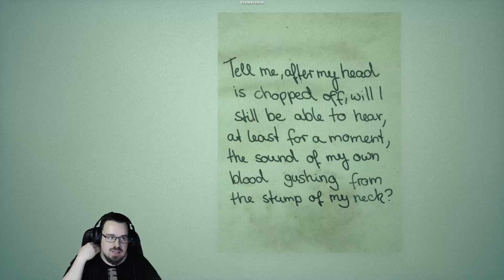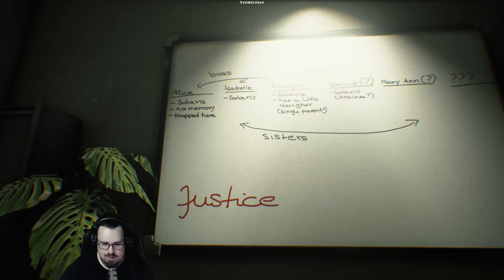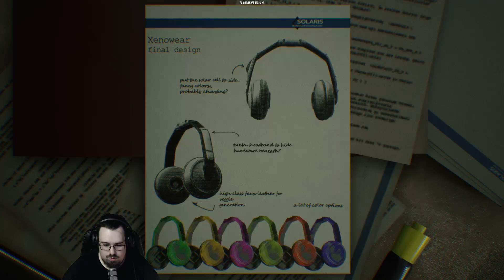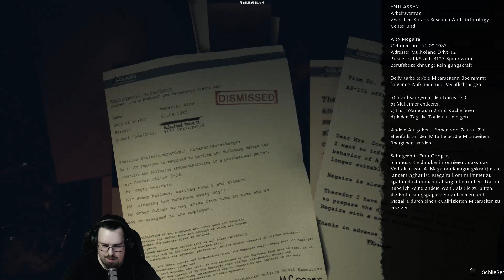The Last Look 🎮 [06] | PLÖTZLICH STEHT SIE HINTER MIR.... | Horror Indie Game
Let's Play The Last Look Deutsch The Last Look German
Indie Horror Game Deutsch The Last Look Gameplay
▌►Euch gefallen meine Videos und Livestreams und ihr möchtet mich unterstützen ? Dann könnt ihr gerne mir etwas Trinkgeld (Spenden) zu kommen lassen womit ich mir weitere Games oder Hardware hole für bessere Qualität und mehr Videos